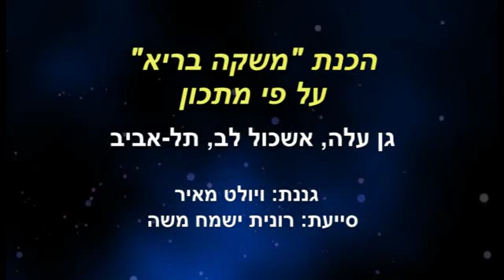הכנת משקה בריא בגן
ילדי גן עלה באשכול לב בתל אביב מגדלים במרפסת הקומה השנייה של הגן עשבי תיבול המשמשים אותם להכנת משקה בריא על פי מתכון. פעילות זו משלבת תחומי דעת שונים: אוריינות, מתמטיקה ובריאות.